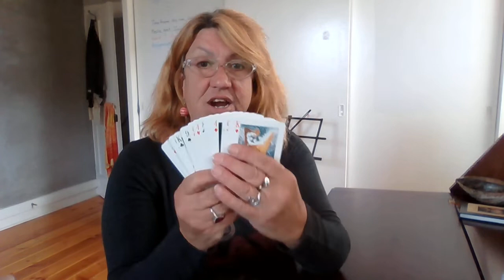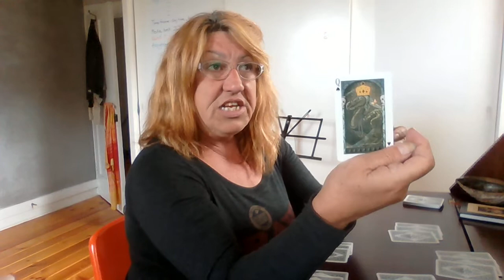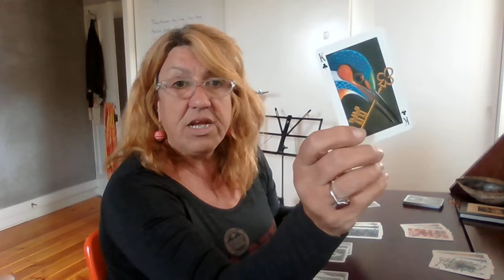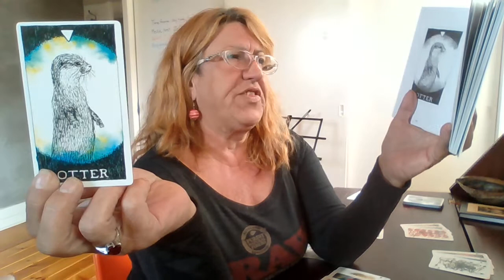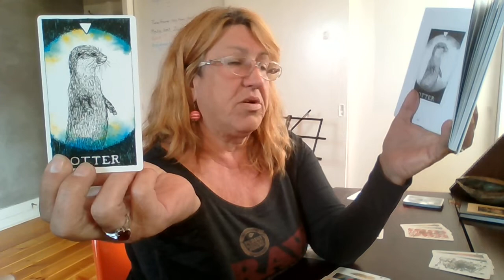CAPRICORN Sept 2020 CARTOMANCY Absolute Bliss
Welcome everyone to Ad Free videos!

**Don't forget to mention your sign in the notes so I can keep track.

 I am using the regular Playing Cards cards and The Wild Unknown Spirit Animal deck by Kim Krans.

The Proposition: Pay $1 for each video I upload for your astrological Sign eg: Pisces.
There are approximately 25 or more videos for each sign in a year. So you pay $25/year to view any videos but you only pay for your sign.
 Each viewer would pay on their birthday month.
Thank you! Tink

Tinker Tarot on Facebook and Skype
Readings are $75/ hour
Emergency readings (within 24 hrs) $100

P.S. love You All!
Tink :)